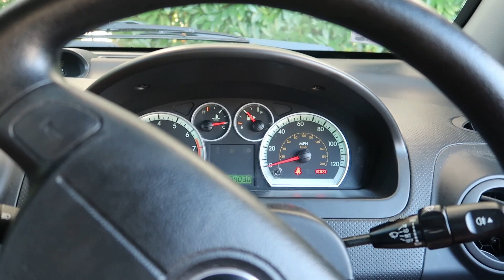ROAD TO LIVERPOOL - Movember Grass Threshold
Welcome back to the channel! In this video myself and my CE training partners take on a grass threshold session. I also chat to you guys a little bit about Movember and why it’s important to look after that mental health!

My DM’s always open if you need to chat!

Let’s connect ♦️